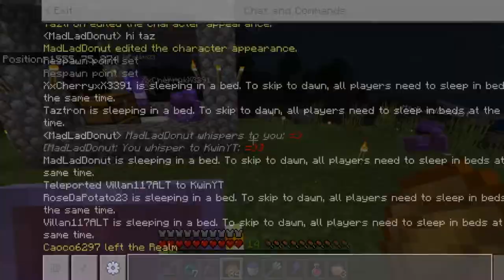THE LAST BATTLE - SMP Empire